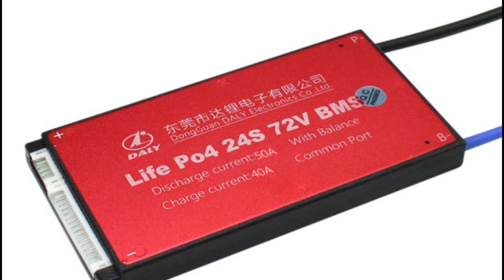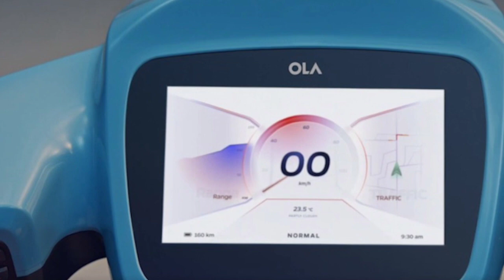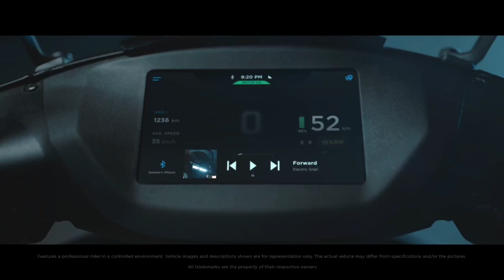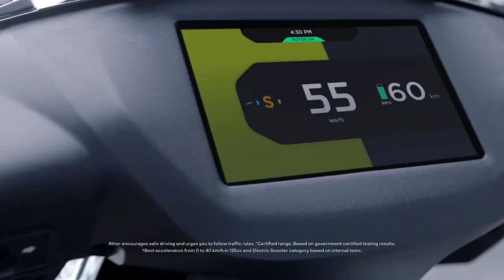why electric scooter are catching fire / ola scams in മലയാളം